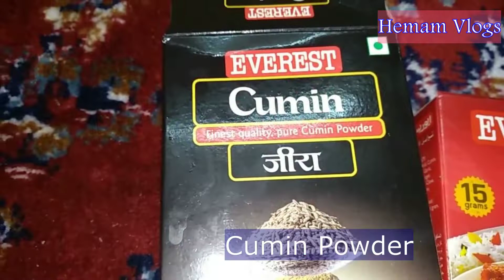My Kitchen | Manipuri Chicken Curry